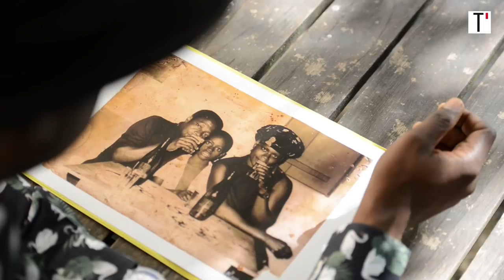La Puissance des Images (3/4) Alain Mabanckou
Le festival “Les Rendez-vous de l'histoire” de Blois se penche cette année sur la puissance des images. A cette occasion, “Télérama” a demandé à quatre écrivains de présenter une photo qui les a particulièrement marqués. Aujourd'hui, l'écrivain Alain Mabanckou a choisi une photo de famille.

À VOIR
"La puissance des images",
les Rendez-vous de l'histoire
du 10 au 14 octobre 2018
Blois (41)

À LIRE
Les cigognes sont immortelles
d'Alain Mabanckou
Ed. du Seuil, 304 p., 19,50 €.

ENTRETIEN
Yasmine Youssi
RÉALISATION
Pierrick Allain

Telerama.fr
Octobre 2018